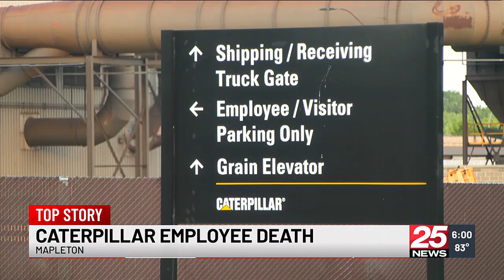Caterpillar Fatal Fire update